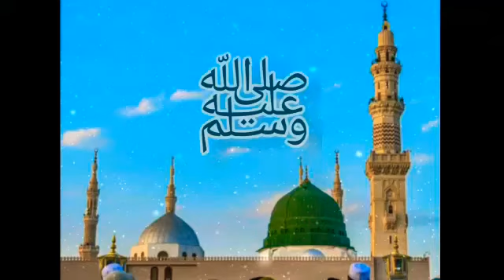മന്തിര റൗളയിൽ അന്തിയുറംഗും അന്ത്യ റസൂലെ...❤️ whatsapp status video. ICHU status uploads.